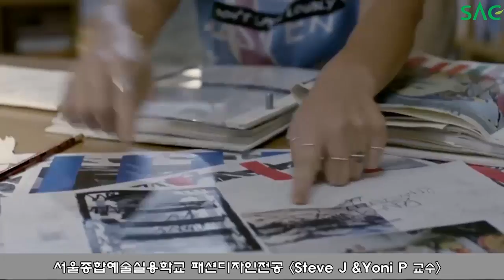[싹튜브] 서울종합예술학교 패션디자인전공 스티브J & 요니P 교수 패션디자인, 모델전공 졸업패션쇼 '동대문 맥스타일 특설무대'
패션디자인전공 스티브J & 요니P 교수 패션디자인, 모델전공 졸업패션쇼 '동대문 맥스타일 특설무대'